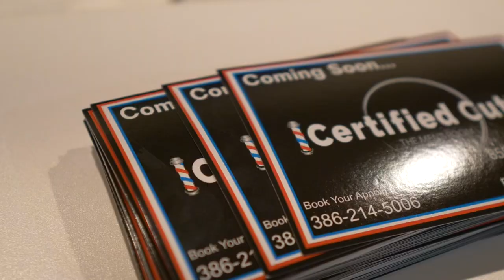Gates The Barber, Daytona Beach Promo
Song: testimony - kodak Black
Shot & edited by Austen Herres